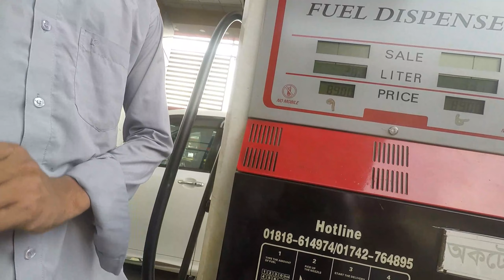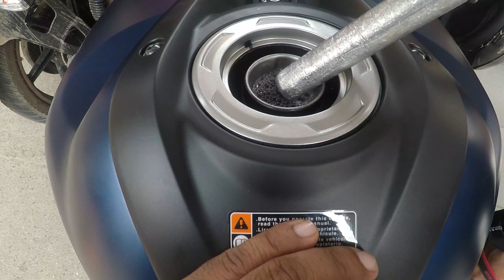Yamaha Fzs V3 | First Ride | Showroom to Home | Bangladesh || offtrack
Ride my new Yamaha Fzs V3 from showroom to home.